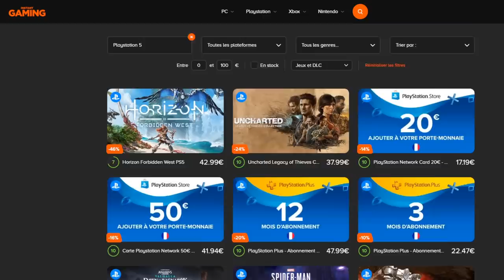DUEL INVOCATION VEGETTO ULTRA DB LEGENDS !!!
Duel INVOCATION sur le jeu DBLegends vs Ludivine La GEEK pour VEGETTO ULTRA !